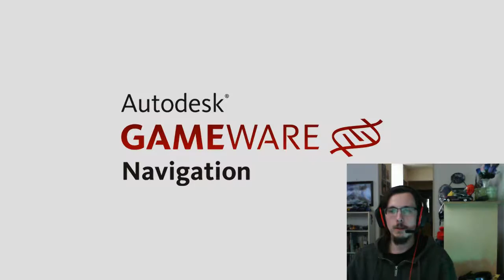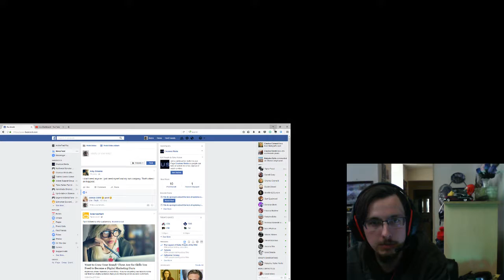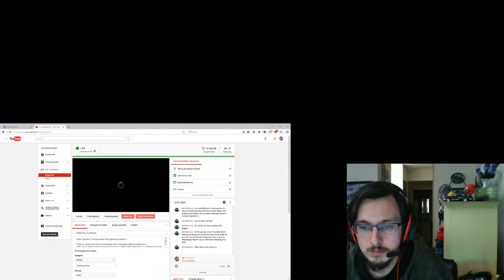Andre Roy Live Stream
RPM Live stream, as a warning I am playing a character whom at times can be very vulgar and carry a lot of course language. While some may say its uncalled for, this is just the opinions of the character Revi from my game review show I'm working on. So please remember that, and in the end, I made Revi be sorta an alter ego of myself as usually I'm not very vocal about video games while I play them. It's hours later that I get riled up about it.

Today I'm going to be doing a live stream of an indie game called phoning home It looked pretty interesting so I grabbed it in a way it sorta is inspired from the Disney movie Wallie and the screenshots looked pretty detailed. Check out the link for more details.